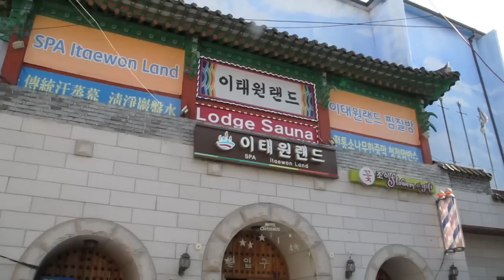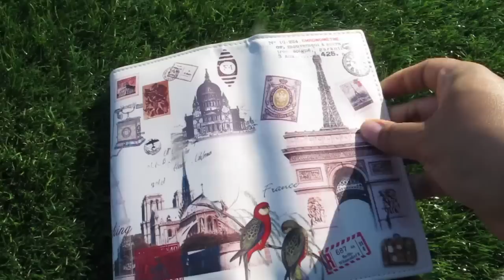TOUR POR COREA: Itaewon (Korea Virtual Tour) [이태원 투어] ♥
Para todos los que quieren conocer Corea y/o plenean visitarla, los llevamos por un Tour Personalizado por Itaewon, uno de los Barrios más trendy y populares de Seúl, tanto para Coreanos, como para extranjeros. En Itaewon encontrarás muchos restaurantes, tiendas, cafés, arte, etc. ¡Esperamos que te guste!

Acá está el link de Wholesalebuying, por si les interesa la bolsa, la cartera y otros artículos^^

Este es el primero de varios videos en los cuales les daremos una especie de Tour Virtual por distintos vecindarios de Seúl, mostrándoles lo más representiativo y jocoso de cada uno. Esperamos les guste y les ayude a preparar su visita a Corea^^ ¡Acompáñanos!

¡Hola!

G+D